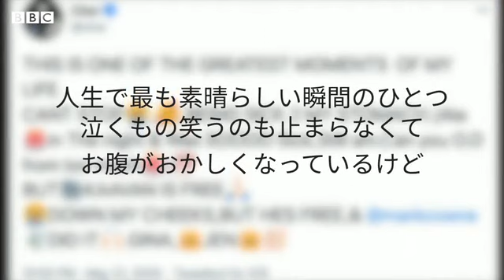世界で最も孤独なゾウ、動物園から救出 野生保護区へ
ゾウのカーヴァンは、パキスタンの首都イスラマバードの動物園に35年間、閉じ込められていた。

劣悪な環境で暮らし、世界で最も孤独なゾウと言われていたカーヴァンはこのほど、カンボジアの野生動物保護区へと移送されることになった。

カーヴァンの救済活動には、世界的な米ポップ歌手のシェールさんも参加した。